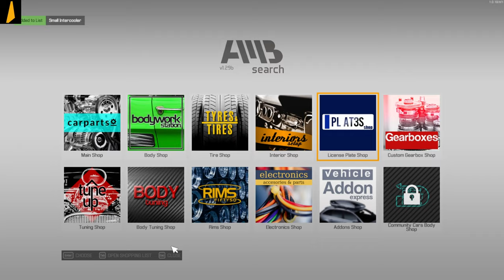CASTOR AVALANCHE restoration full tuning - Car Mechanic Simulator 21 gameplay pc 4K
I found this car at auctions. Now is the time to fix it
FOR ANY QUESTIONS DO NOT FORGET TO WRITE IN THE COMMENTS.